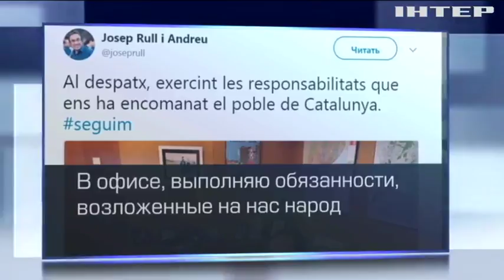Выборы в Каталонии: депутаты признали решение Мадрида